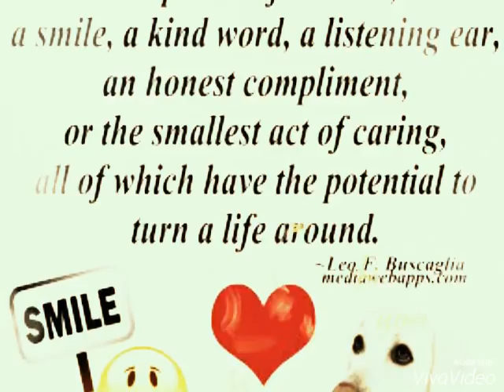Sana Ngayong Pasko